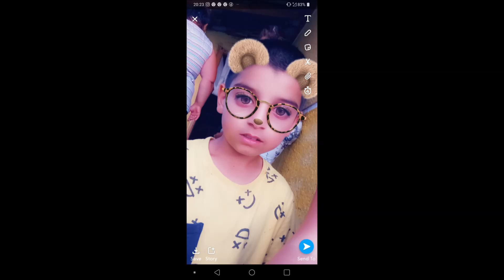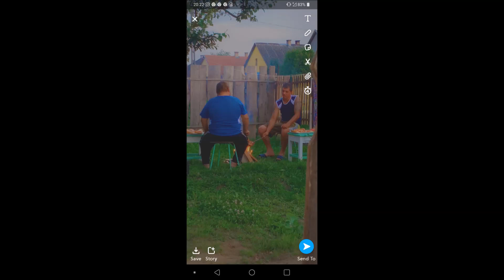Tuzséri Fiuk 2020 Martinkának 9. Szülinapjára Tuzsérra